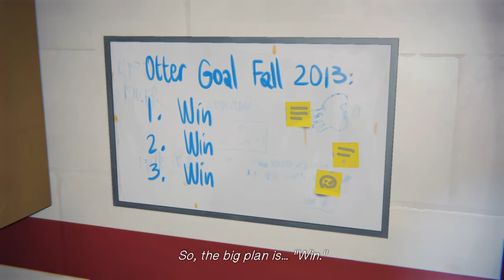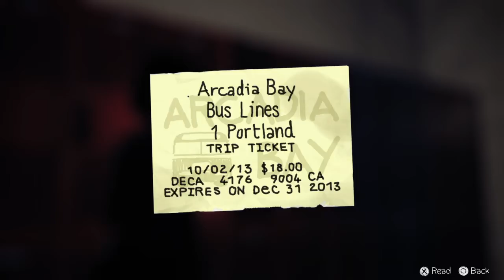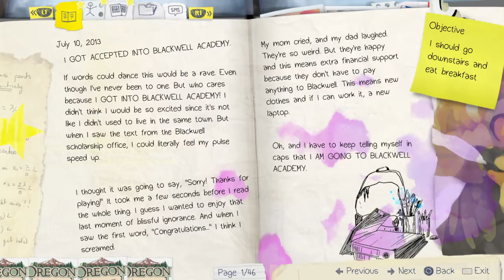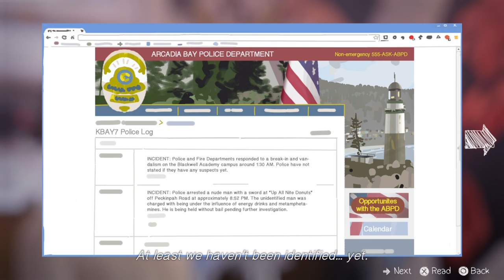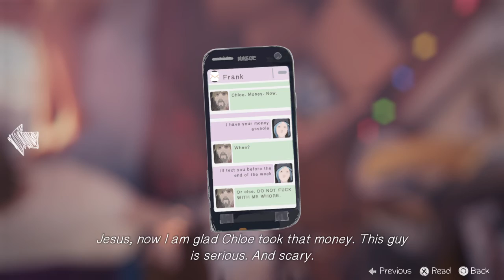Life Is Strange™ Part 11 Failing At Hiding